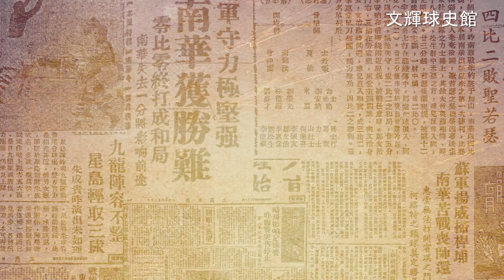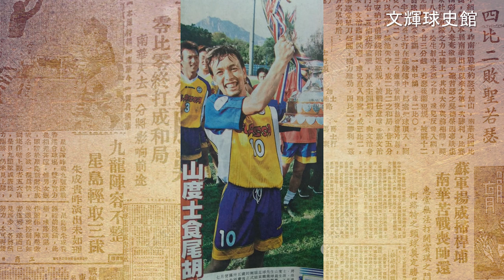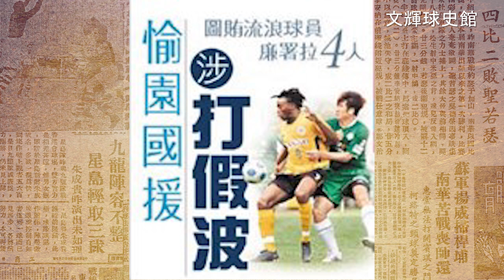文輝球史館 第四十三集：冰河期兩大班霸 晨曦愉園 退出？